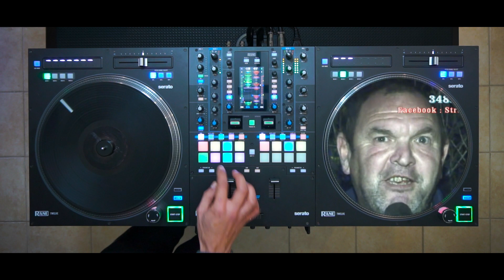DJ Stonic "NINO Scratch Remix" (e riri...)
DJ Stonic "Nino" Scratch Remix